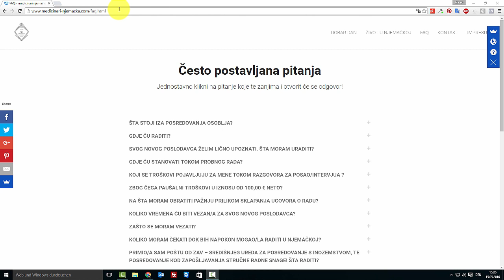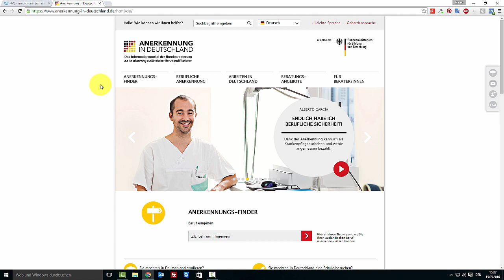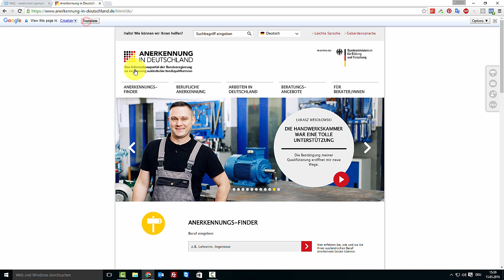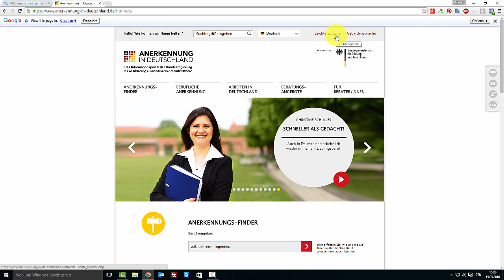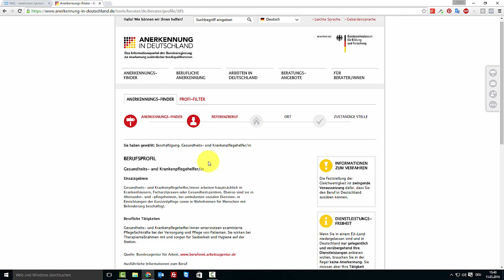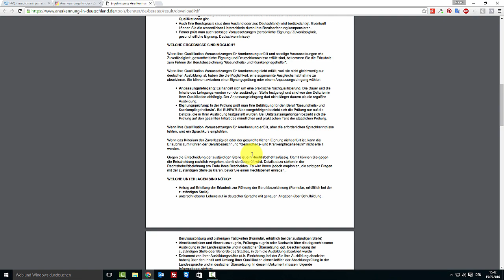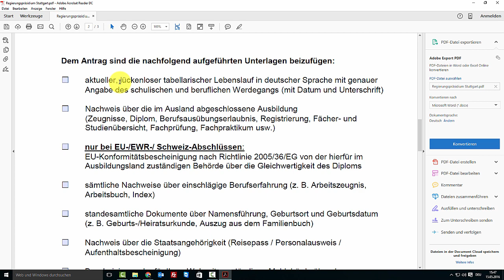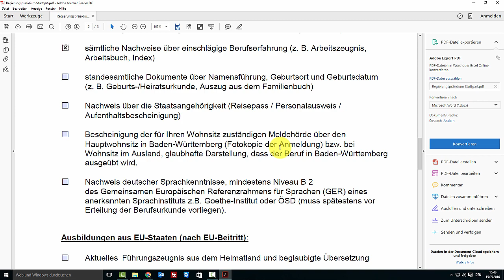Posao u Njemačkoj #8 - Stručno priznavanje / "Berufliche Anerkennung"